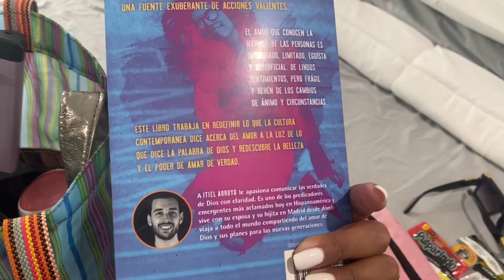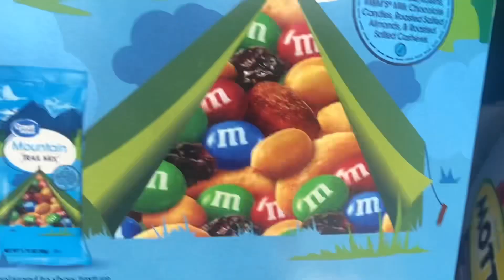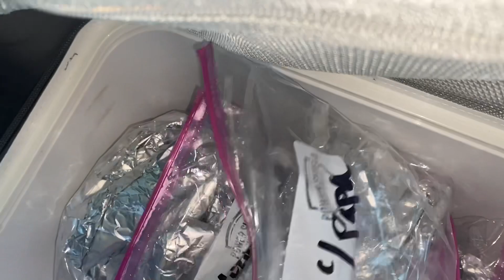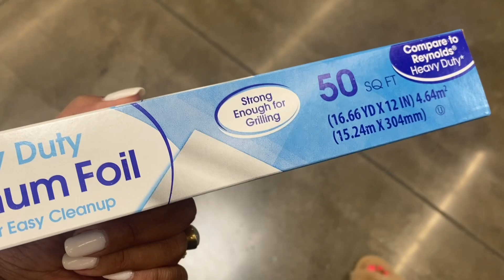⚠️Me voy , acompáñenme⚠️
Dios les bendiga espero me acompañen estos días que estaremos en el estado de Kentucky. Y les gusten estos videos . Bendiciones 🥰🙏🏼